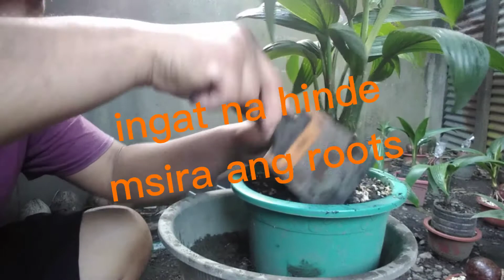simpleng pag pa ganda ng coconut bonsai part 1